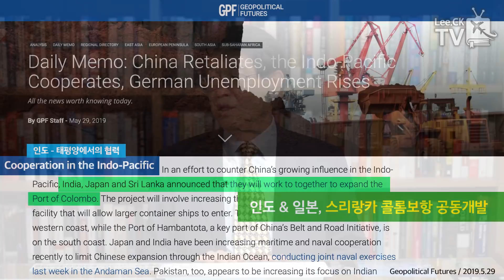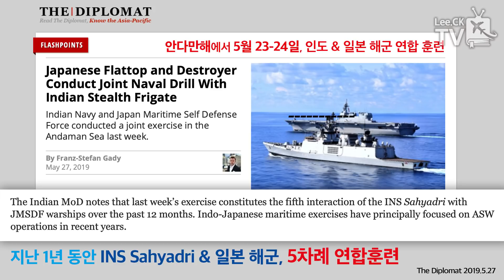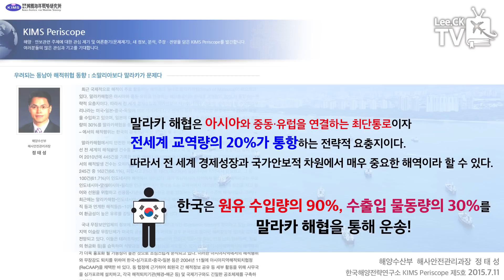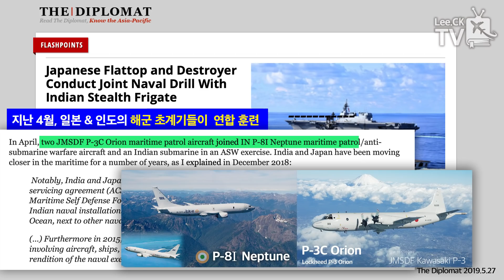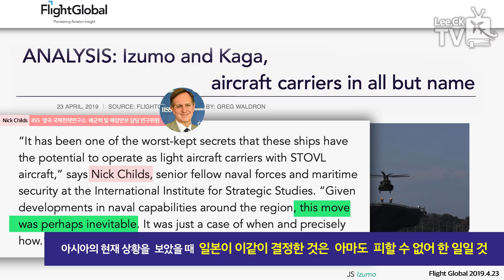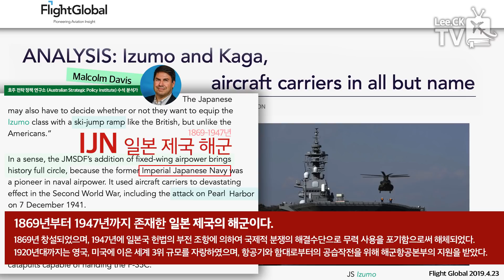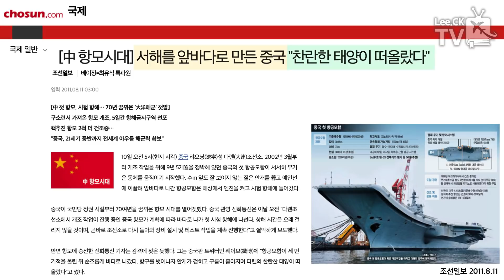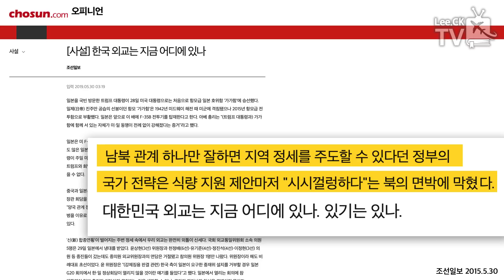[이춘근의 국제정치 93회] ① 미·중 패권 경쟁의 심화 : 🇰🇷대한민국은?